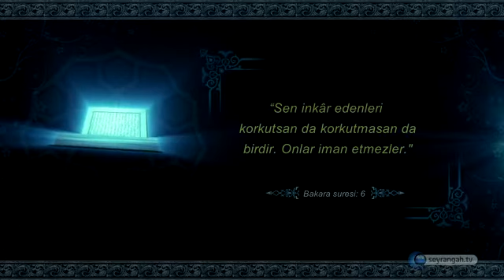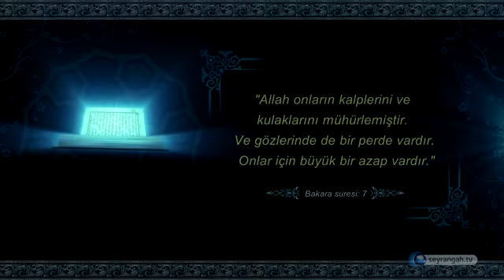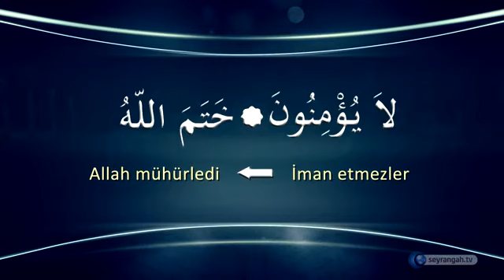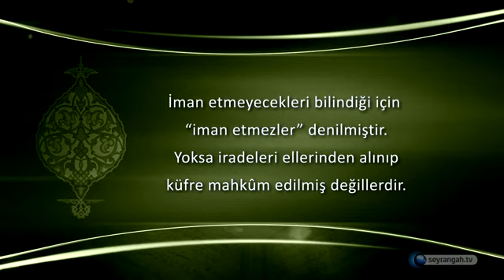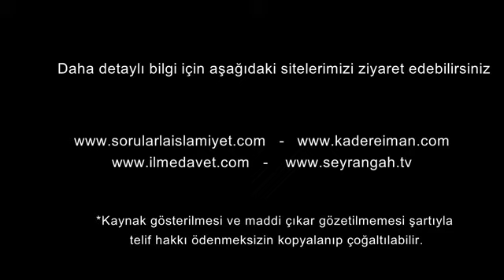Kalplerin mühürlenmesi ve kader -10